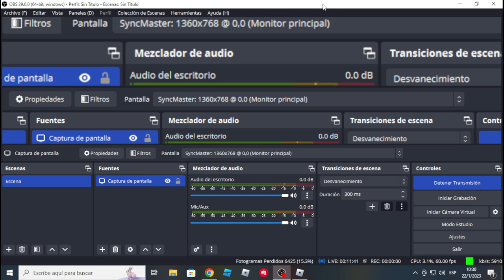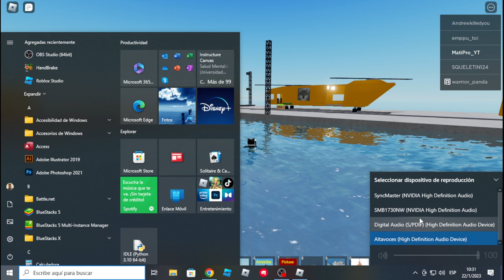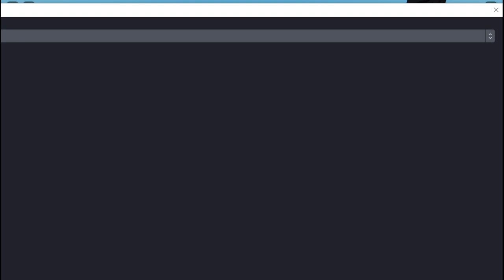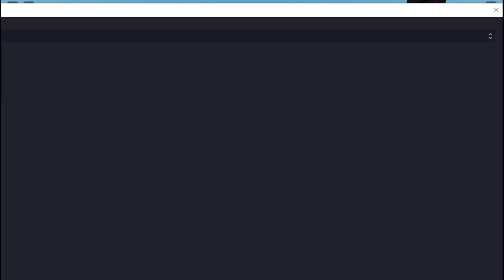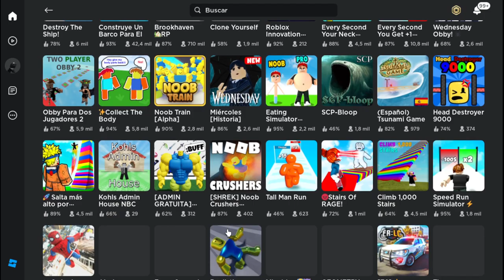BUILD A BOAT FOR TREASURE ROBLOX